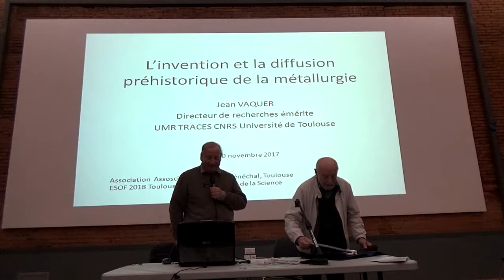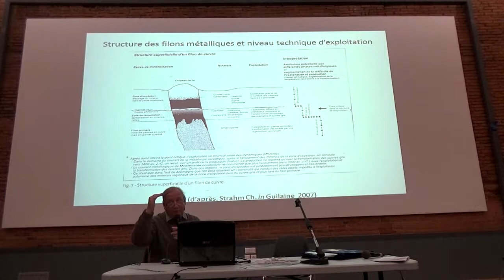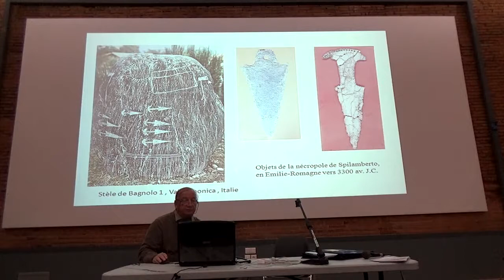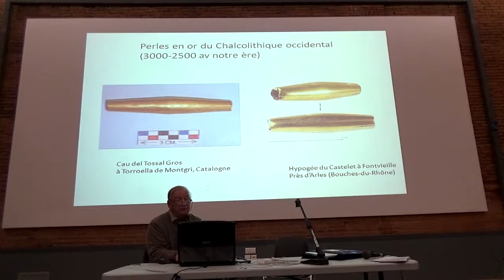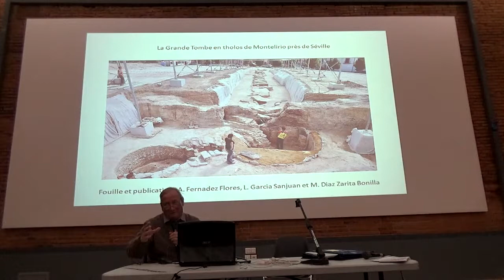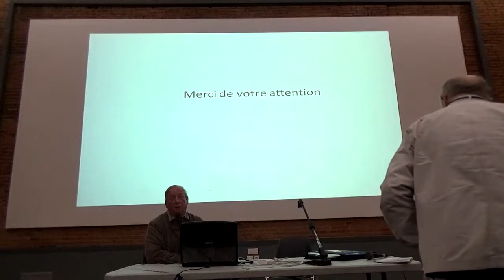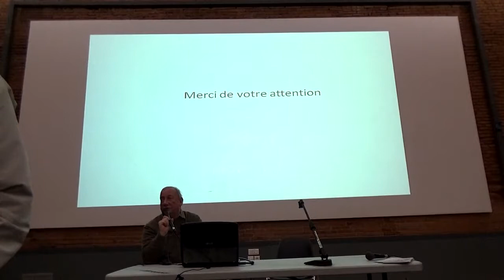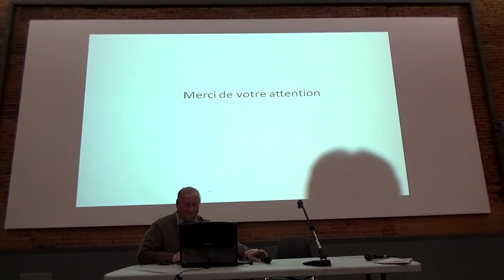Jean-Sébastien Vaquer 20 novembre 2017 L'invention et la diffusion préhistorique de la métall...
20 novembre 2017
L'invention et la diffusion préhistorique de la métallurgie
Jean-Sébastien Vaquer
Directeur de recherche émérite au CNRS
Université Jean Jaurès de Toulouse

Dans le subdivision des temps préhistoriques, l'apparition des métaux est un critères important pour distinguer les périodes les plus récentes telles que l'Age du Cuivre, l'Age du Bronze et l'Age du Fer ce dernier correspondant partout au début des périodes historiques. En réalité certains métaux étaient connus et exploités très anciennement sous forme d'oxydes comme colorants et d'autres métaux disponibles à l'état de métal natif (cuivre, or ) ont été utilisés dès le début du Néolithique au Proche-Orient. La métallurgie qui consiste à transformer des minerais en métal est apparu précocement au Proche-Orient et s'est développée progressivement dans le reste du Monde en passant par divers stades techniques. En Europe, il a fallu cinq millénaires et de nombreux jalons pour que la première métallurgie du cuivre et des métaux précieux atteigne l'Occident qui était resté à l'Âge de pierre. Dans chaque région l'arrivée de la métallurgie s'est accompagnée de changements idéologiques et sociaux.